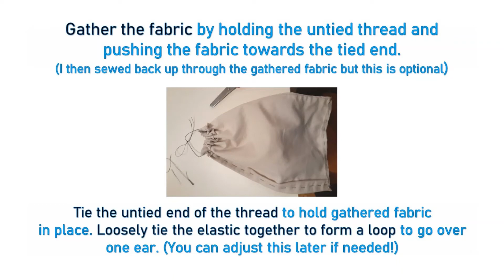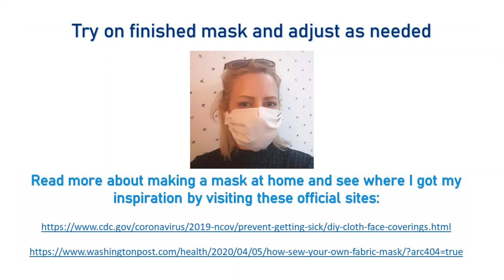MAKE A REUSABLE FACE MASK - Homemade Face Mask Instructions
Check out how I made my own reusable face mask.
Link to official CDC site on the final slide for further info.
Good luck making yours!